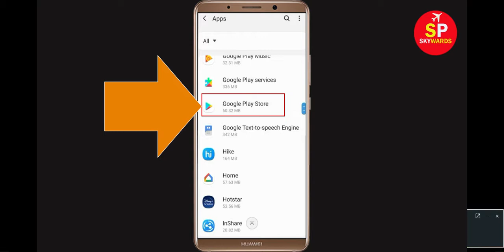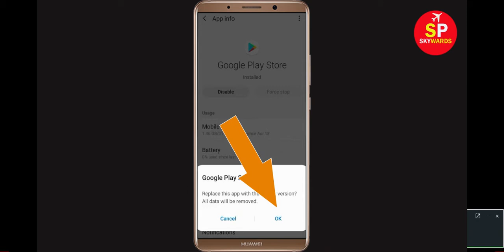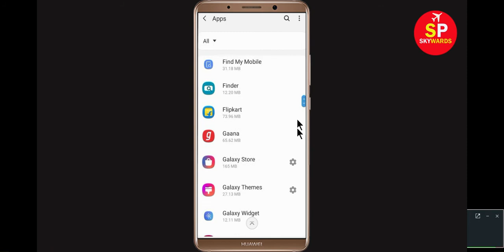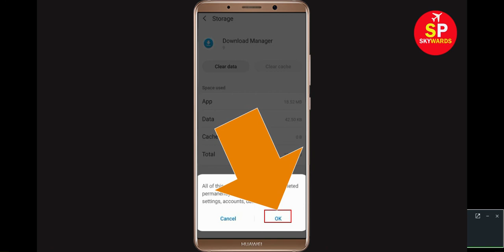Fix Can't Install Twitter App In Playstore problem | Solve Can't Install App on Play store Android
If you are facing problem Can't Install Twitter App on Playstore problem then this video will hellp you to get rid of this issue. Solve Can't Install Twitter App on Play store Android mobile phone.

how to fix can't install app in play store
how to Fix can't install send feedback problem solve